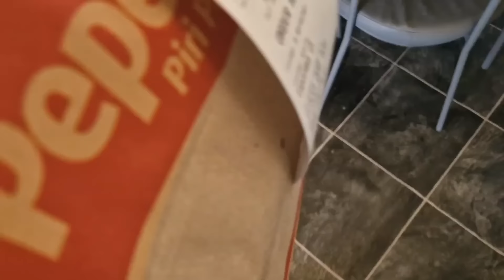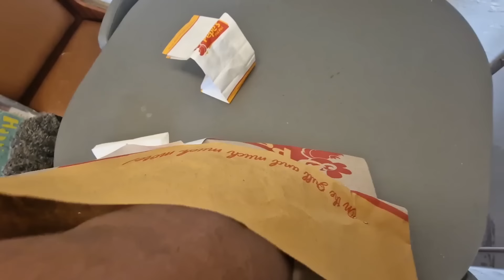Bottling it all up▪︎ Juggling work, childcare & my life like a single mum | Reality of abroad life😓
Other playlists you will love🤗